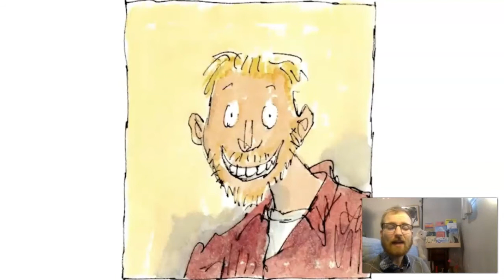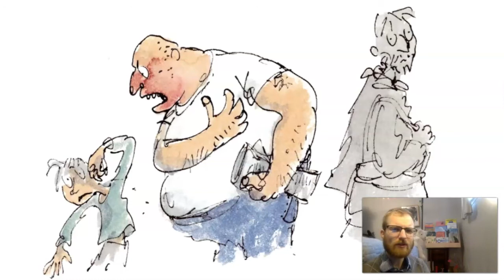Michael Rosen's Sad Book by Michael Rosen, illustrated by Quentin Blake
QUUF Sunday Service Time for All Ages! January 2, 2022